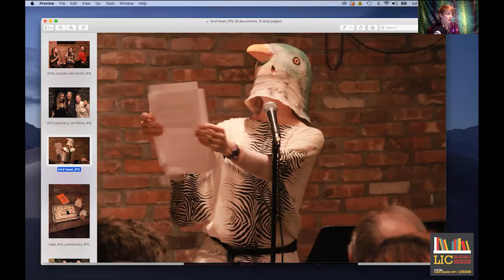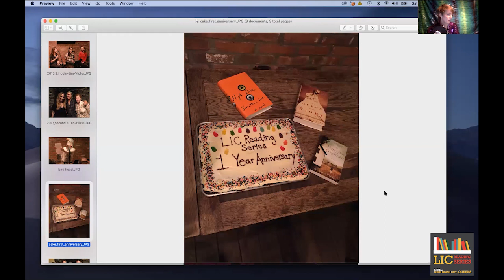LIC Reading Series: Five Year Anniversary Party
Celebrate five years of the LIC Reading Series!

Founded in April 2015, the LIC Reading Series brings three writers to LIC Bar in Long Island City, Queens, NY every month, for stories of Queens, readings, and a lively panel discussion.

Join us for a party with the LIC Reading Series team and 18 of our nearly 150 writer alumni who have read at the series, for an evening of toasts and memories, as well as audience questions from the Magic Silver Box.

This is an edited recording of a Literary Hub Virtual Book Channel live online event on May 2, 2020.
Hosted by LIC Reading Series founder Catherine LaSota.

Buy the books of LIC Reading Series alumni directly from our partner the Astoria Bookshop, of through their storefront on bookshop.org, where you can find a full list of alumni books:

Featured guests:
Megan Abbott
Jennifer Baker
Marie-Helene Bertino
Julie Buntin
Jessie Chaffee
Ryan Chapman
Scott Cheshire
Sarah Gerard
David Burr Gerrard
Nicole Haroutunian
Morgan Jerkins
Paul Lisicky
Carley Moore
Tracy O'Neill
Josephine Rowe
Amy Shearn
Justin Taylor
Jason Tougaw

as well as:
Catherine LaSota and family
Nadine Santoro - LIC Reading Series intern
Gustavo Rodriguez - LIC Bar
Lexi Beach - The Astoria Bookshop

This event is made possible in part by the Queens Council on the Arts with public funds from the New York City Department of Cultural Affairs in partnership with the City Council.

Our theme music is by Pat Irwin.
Video editing by Karl Jacob.

Learn more about the new writers space in Queens managed by the founders of LIC Reading Series: